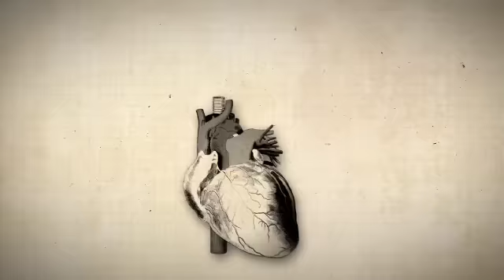MusoTalk 216 - Angecheckt - Steinberg MR 816 CSX Teil 1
Christoph von Steinberg war im MusoTalk Studio und hat uns Fragen zur neuen Cubase Hardware beantwortet.